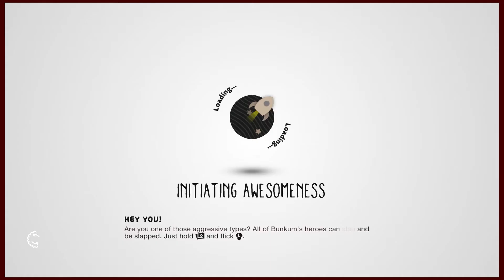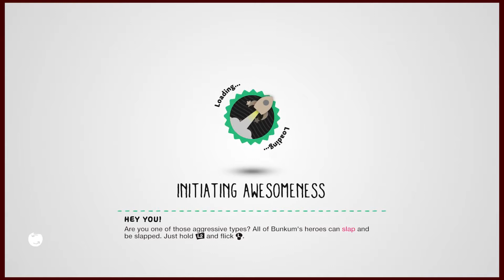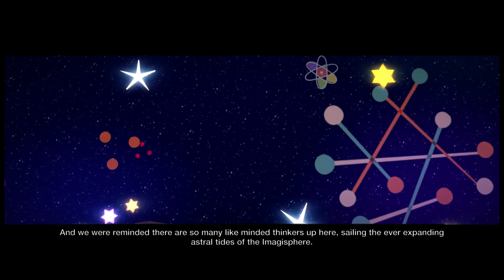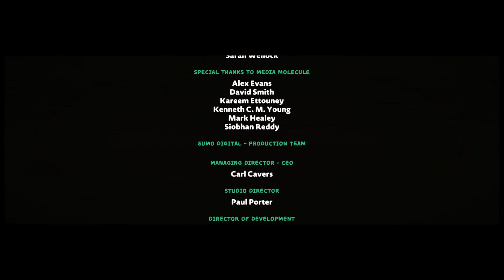LittleBigPlanet 3 Ending | FINAL BOSS BATTLE AND END STORY | Part 22 Gameplay Walkthrough LBP3 HD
Final video of the LittleBigPlanet 3 Complete Gameplay Walkthrough. After many tries we finally defeat the final boss/stage of LittleBigPlanet 3 - Even Bosses Wear Hats Sometimes. Part 22 of my complete 100% full LittleBigPlanet 3 gameplay walkthrough series.

I am taking requests for any games you would like to see.

- - - - Buy LittleBigPlanet 3 - - - -

The day 1 edition will be out of stock soon. The Plush Edition is pretty cool too.

LittleBigPlanet 3 Day 1 Edition

Little Big Planet 3 Plush Edition - PlayStation 4

Little Big Planet 3 - PlayStation 3